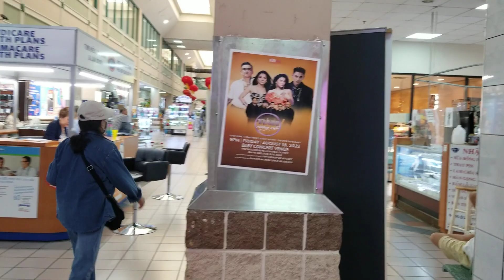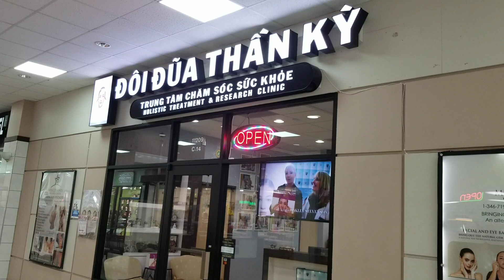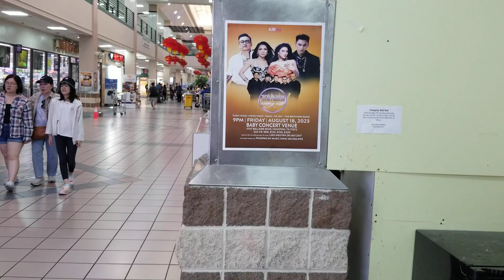QUÁ SỐC SỰ THẬT BẤT NGỜ VIỆT KIỀU MỸ KHỔ LẮM HAY SƯỚNG LẮM .